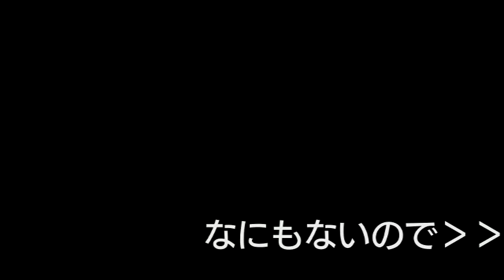クロックタワーを楽々実況プレイpart2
part2
迷います。
散策して迷って終わりです。
しっかり調べないといけないみたいですね。
明るさが暗かったので少し明るくしました。